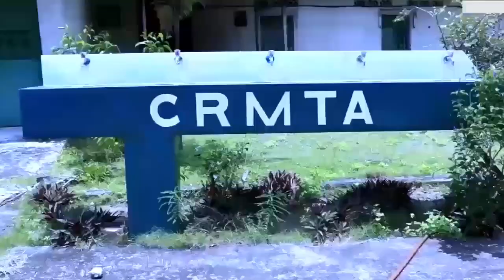Urgent: MANDAT D’AMENER MA NICKE A Signé Prison à Frapper Lisusu CINDY LE CŒUR Atindi ANR